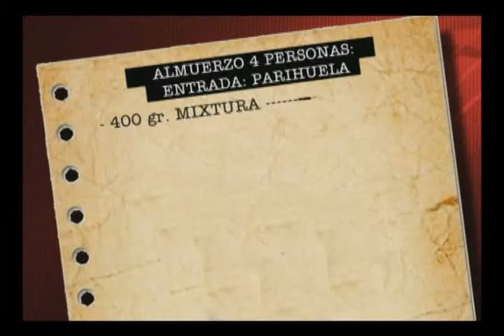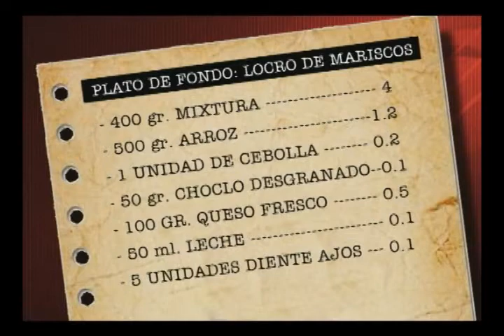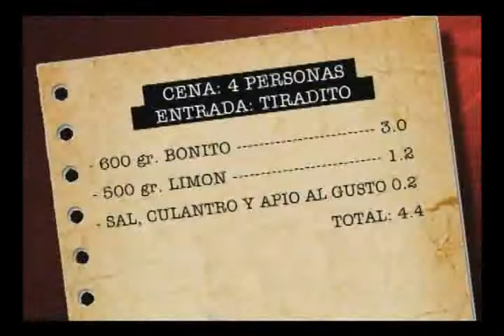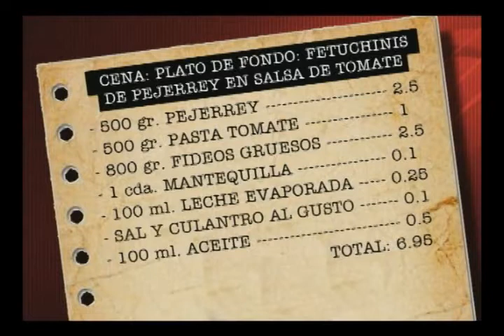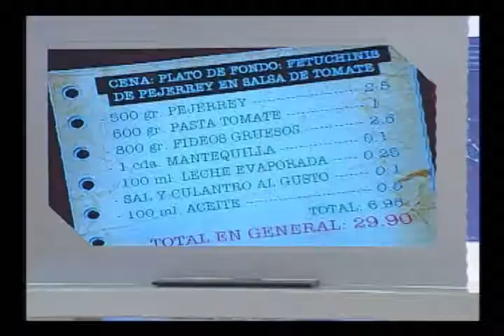Doctor TV: Come RICO y nutritivo con 30 soles - 19/11/2012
Poder preparar un plato rico y nutritivo para toda la familia no es necesariamente costoso. Descubra cómo, y tan sólo con 30 soles.